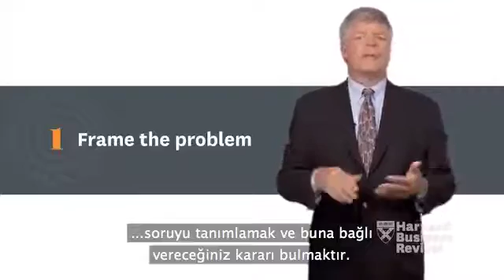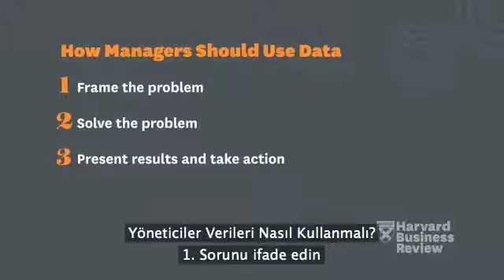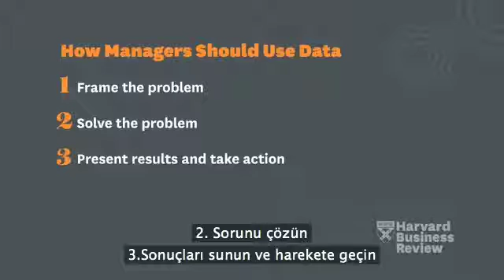Yöneticiler Veriyi Nasıl Kullanmalı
Harvard Business School’daki misafir profesörlük görevinin yanı sıra yazarlık da yapan Thomas H. Davenport, daha etkin bir şekilde karar verebilmek için elimizdeki verileri doğru kullanmamız gerektiğini söylüyor ve veriyi doğru kullanmak için takip edilmesi gereken sistematik adımları teker teker açıklıyor.